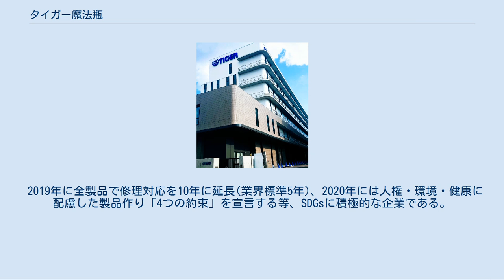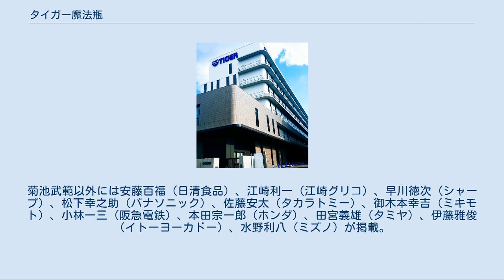タイガー魔法瓶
タイガー魔法瓶株式会社（タイガーまほうびん、英称：TIGER CORPORATION）は、大阪府門真市速見町に本社を置き、真空断熱技術や電気による熱コントロール技術を応用し、家庭用や業務用のステンレスボトル等の真空断熱容器（魔法瓶）・炊飯器等の調理電気製品、自動車・住宅・空調・宇宙・医療等の産業用部品及び製品の製造販売を世界64か国へおこなう、非上場企業である。
 ビジョンは「世界中に幸せな団らんを広める」となっている。
 　2018年末、JAXAと共同開発した「真空二重断熱容器」が搭載された小型回収カプセルが、国際宇宙ステーション(ISS)からの実験サンプルの回収に成功、宇宙からの試料の持ち帰りに新たな平野を開拓した(宇宙ステーション補給機)。
 2019年に全製品で修理対応を10年に延長(業界標準5年)、2020年には人権・環境・健康に配慮した製品作り「4つの約束」を宣言する等、SDGsに積極的な企業である。
女性活躍推進では2019年4月にエンジニア出身の女性(社内)取締役が誕生している。
 タイガー魔法瓶の創業者である菊池武範は、愛媛県西宇和郡三島村（その後三瓶町を経て現在は西予市）皆江の実業家に生まれたが、12歳の時に父・武揚が事業に失敗し、加えて脳溢血で倒れて闘病の身となった。
そのため、武範は皆江小学校高等科を中退し、大阪のメリヤス工場に奉公に出た際に船場の輸入雑貨店のショーウィンドーで見かけた魔法瓶が契機となり、のち仕事を転々として1918年、内職として魔法瓶の製造販売業を始めた。
 虎印（タイガー）の由来は、父が寅年生まれであったことと、創業当時は壊れやすいと思われていた魔法瓶のイメージを払拭するために付けられたものである。
関東大震災の際にも、問屋にあった幾つかの魔法瓶の中で虎印魔法瓶の製品だけが1本も割れなかったという。
また、虎はアジアでは最強の動物であるということから、アジアをはじめとした世界展開においても最強をめざすためである、ともいわれている。
 ほか多数 「VE」（Vacuum Electricから）の商標権はライバルの象印マホービンと共有（登録商標日本第4713275号）している。
 現在（30秒） 過去 など タイガー魔法瓶は登録商標「TIGERS」を保有していたが、2003年に阪神タイガースが特許庁にこの商標登録の無効を申し立て、認められた。
これに対してタイガー魔法瓶は特許庁の判断の取消を求める訴えを東京高等裁判所に起こしたがタイガー魔法瓶は「TIGER」、阪神タイガースは「TIGERS」を使用することで和解が成立した。
 学年誌に連載された作品をまとめたもの。
菊池武範以外には安藤百福（日清食品）、江崎利一（江崎グリコ）、早川徳次（シャープ）、松下幸之助（パナソニック）、佐藤安太（タカラトミー）、御木本幸吉（ミキモト）、小林一三（阪急電鉄）、本田宗一郎（ホンダ）、田宮義雄（タミヤ）、伊藤雅俊（イトーヨーカドー）、水野利八（ミズノ）が掲載。